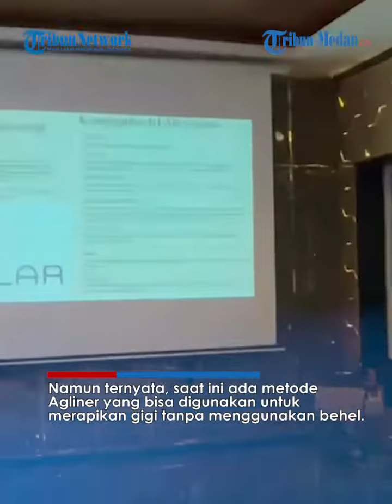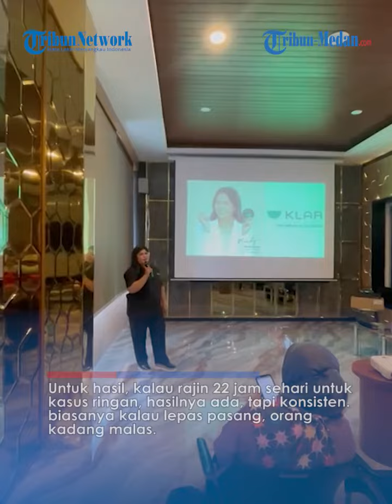The Clinic Beautylosophy Medan Menyediakan Metode Agliner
TRIBUN-MEDAN.com, MEDAN- Selama ini, banyak orang menggunakan behel untuk merapikan giginya.

Namun ternyata, saat ini ada metode Agliner yang bisa digunakan untuk merapikan gigi tanpa menggunakan behel.

Salah satu klinik yang menyediakan metode agliner adalah The Clinic Beautylosophy Medan.

Klinik kecantikan yang berada di Jalan Sekip, Medan Petisah ini merupakan klinik kecantikan pertama menjadi mitra KLAR, dan memiliki perawatan gigi metode Aligner.

Dokter gigi The Clinic Beautylosophy Medan, drg. Suwita menjelaskan, agliner merupakan cara baru untuk merapikan gigi tanpa behel, praktis dan nyaman dipakai karena warnanya yang bening.

Metode Agliner dari KLAR dikerjakan oleh orthodontist berpengalaman serta dibuat dengan teknologi yang canggih.

"Perawatan gigi KLAR Aligner sangat bagus. Bisa dibilang, metode perawatan gigi menggunakan alat yang bisa dibongkar pasang, dengan durasi penggunaan 22 jam. Tidak ada jenis perawatan khsusus untuk metode ini, sama aja dengan yang biasa. Hanya saja, kebersihan yang utama. Sebab, KLAR Aligner ini bisa dibuka saat makan, dan mudah dibersihkan,” jelasnya.

Menurut Suwita, jika pasien menginginkan hasil yang maksimal harus rajin dan telaten, serta konsisten. Jika konsisten, maka jangka waktu sekitar 6 bulan, perubahan akan terlihat.

Untuk hasil, kalau rajin 22 jam sehari untuk kasus ringan, hasilnya ada, tapi konsisten. biasanya kalau lepas pasang, orang kadang malas.

Selain KLAR Aligner, di The Clinic Beautylosophy Medan juga memiliki berbagai jenis-jenis perawatan gigi lainnya. Tergantung pasien dan jenis-jenis masalah gigi pasien.

“Kalai KLAR Aligner ini yang terbaru,” ujar dokter lulusan Universitas Trisakti Jakarta tersebut.

Tim KLAR Medan, Silvia Andira menjelaskan, saat ini ada 80 mitra mereka akan tetapi, satu-satunya klinik kecantikan adalah The Clinic Beautylosophy Medan, karena salah satu Dental Care terlengkap di Kota Medan.

“Bagi yang ingin perawatan dengan KLAR Aligner, bisa konsultasi online jika berada di luar kota,” ujarnya.

Disinggung batasan minimal usia pasien yang ingin perawatan pakai KLAR Aligner, Silvia menyebut, dianjurkan gigi pasien yang tumbuh sempurna atau berkisar 14 tahun ke atas.

“Kalau orang tua, yang jaringan gigi masih bagus. Lebih baiknya, konsultasi ke dokter gigi terlebih dahulu,” sebutnya.

Silvia kembali menjelaskan, KLAR Aligner merupakan produk lepas pasang. Kalau pasien mau makan, bisa lepas. Pasien juga akan dibekali dengan alarm di aplikasi yang bisa di download.

“Saat ini sudah 80 klinik mitra kerja kita, dan The Clinic Beautylosophy Medan merupakan klinik kecantikan pertama yang kerja sama dengan KLAR,” katanya.